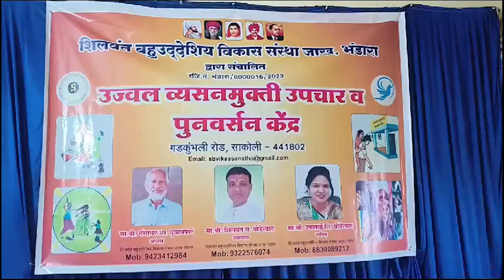साकोली उज्वल व्यसनमुक्ती उपचार व पुनर्वेसन केंद्राचे उद्घाटन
डी.जी.रंगारी.मो. नं.9923584751

सामाजिक, शैक्षणिक,राजनीतिक,धार्मिक,सभी तरह के सभी समाज
और धर्म के सभी विषय पर हम आप से बात करेंगे।
जन प्रवाह, आवाज जनता का, जनमत, जन आंदोलन, जनक्षोभ, जनाक्रोश,
इस तरह के कार्यक्रम मैं हम जनता की बात रखेंगे।
प्रतिनिधि उवाच,लोक प्रतिनिधि प्रवाह,जनता के नायक,जननायक,की मूलाखत,
मूलाखत लोक प्रतिनिधि की,चले प्रतिनिधि से बात करते है,
इस तरह के  शीर्षक के नीचे हर प्रकार मुलाखात लेंगे।